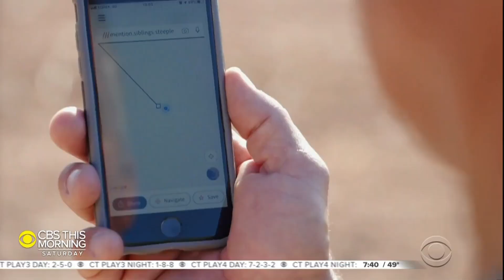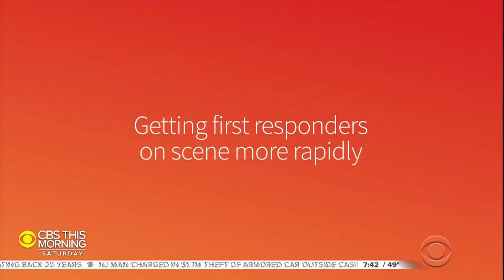Woman says ambitious startup app could have helped save her husband's life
A new app is making it easy to locate someone in the event of an emergency, by pinpointing a location anywhere on the planet within a 10-foot square and assigning it a unique three-word designation. Charlie D'Agata speaks to a woman who said the app's three little words may have saved her husband's life.